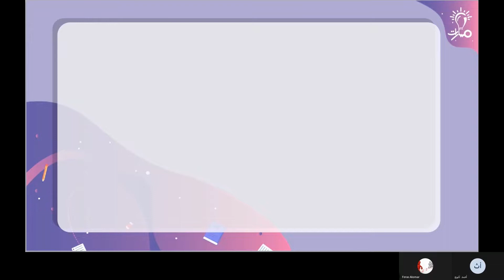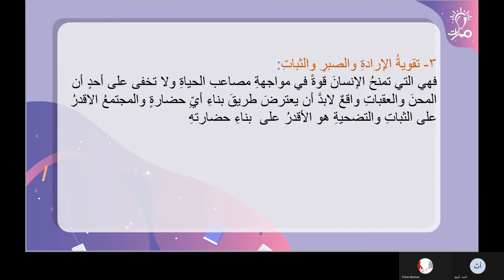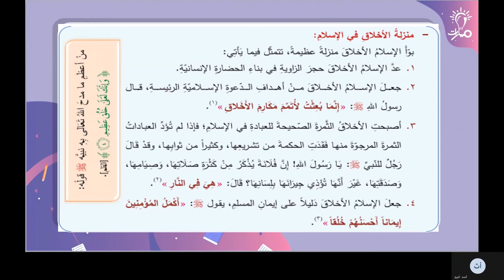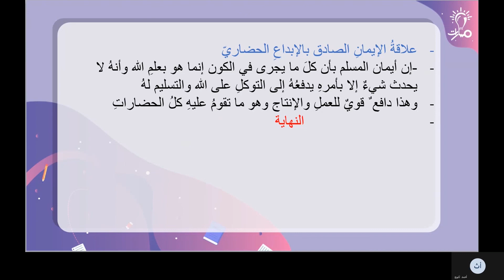مقومات الحضارةالإنسانية في الإسلام الجزءالثاني التربية الإنسانية في التربية الإسلامية الثالث الثانوي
مدرس المادة : أحمد ثلوج